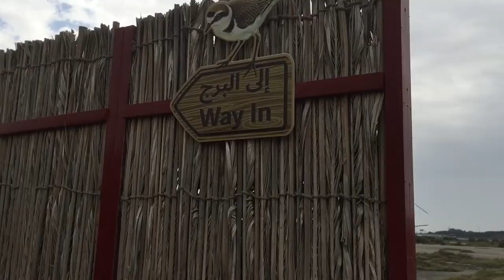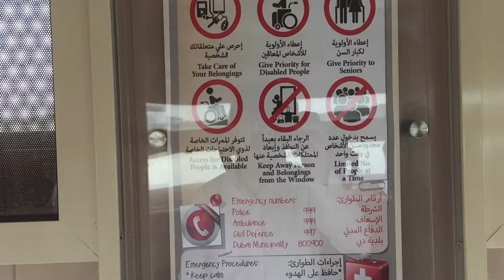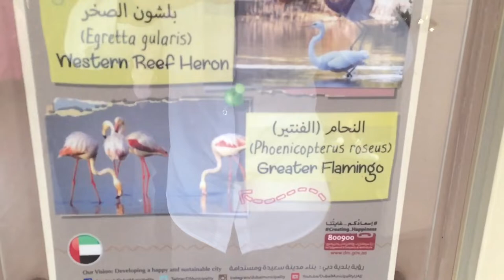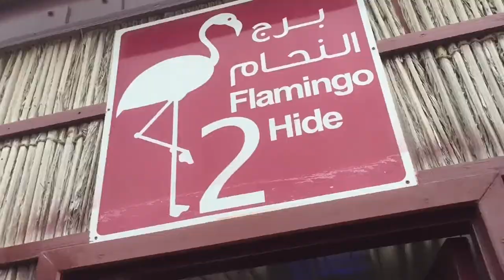Ras Al Khor Wildlife Sanctuary | Flamingo santuary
Ras al Khor wildlife Sanctuary location:
Ras al Khor Wildlife Sanctuary
Ras Al Khor Road, Ras Al Khor - Dubai

This tourist spot is free.